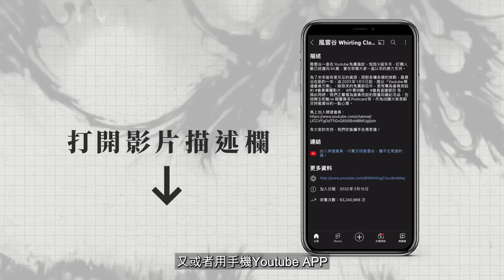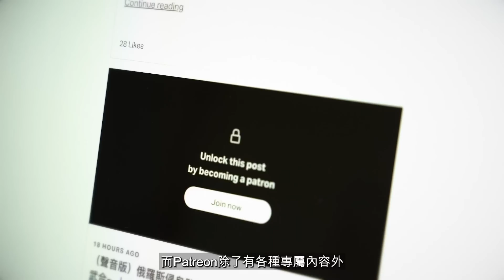Chapter 321：【中文字幕版】美國棄中 大局已定 布林肯表情如瞻仰遺容｜風雲谷｜陶傑 鮑偉聰｜2023/06/19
Chapter 321：【中文字幕版】美國棄中 大局已定 布林肯表情如瞻仰遺容風雲谷｜陶傑 鮑偉聰｜2023/06/19